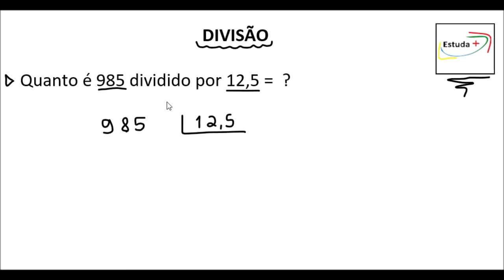Aprenda a fazer conta de dividir com divisor decimal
985 dividido por 12,5 = ?